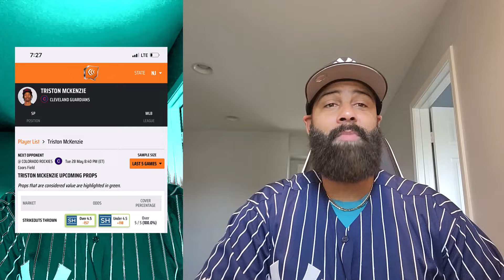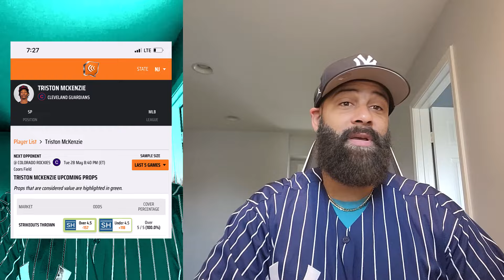Best Player Prop Bets Tonight 5/28/24 | Millz Shop the Props | PickDawgz Prop Betting | MLB Prop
Best Player Prop Bets Tonight 5/28/24 | Millz Shop the Props | PickDawgz Prop Betting | MLB Prop | NBA Prop

Millz scours the board for the BEST Player Prop Bets on The Board for Today